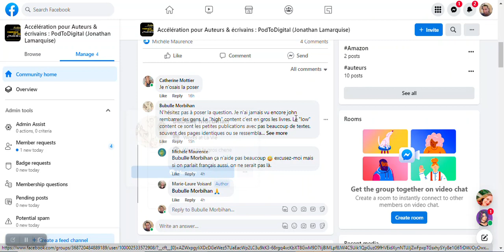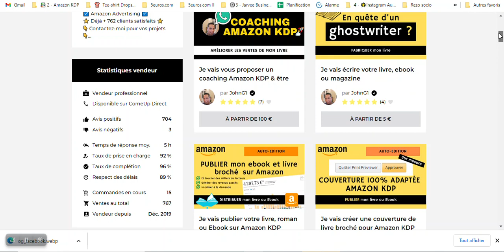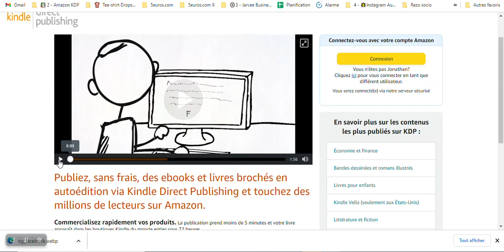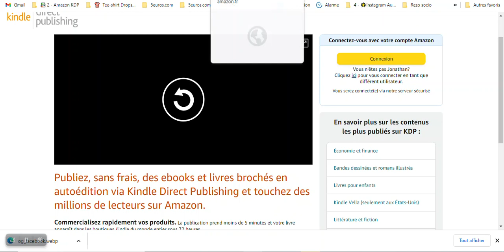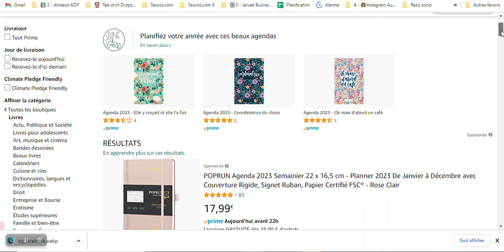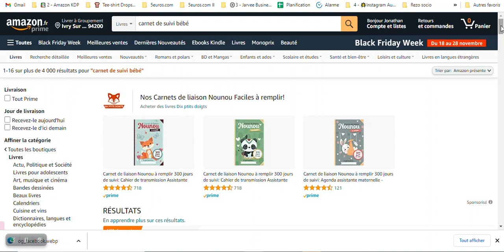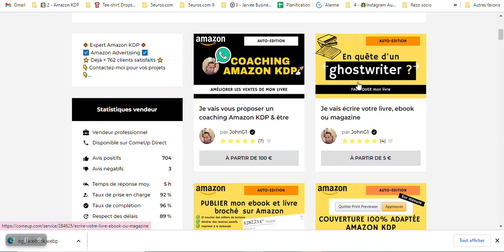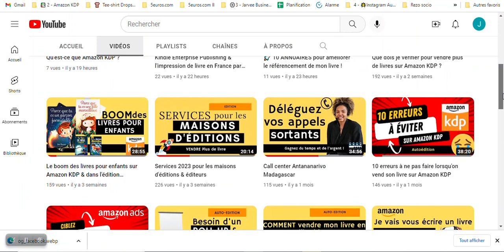Qu'est-ce que le LOW CONTENT & NO CONTENT Amazon KDP ?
Le low content en français c'est du contenu livresque de faible valeur. En fait, il s’agit de l’édition de livres, carnets, journaux, livres de coloriages, cahiers d’activité etc ⬇️

Que la force soit avec toi ! 😉